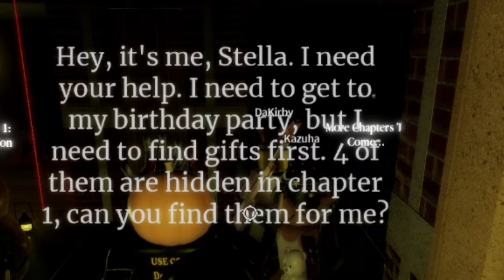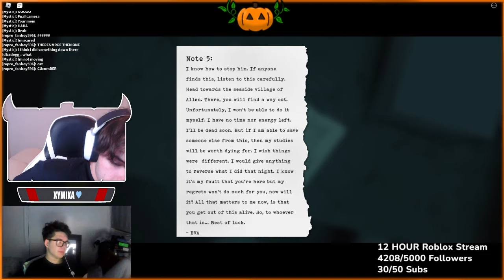SCARIEST HORROR GAMES ON ROBLOX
These roblox horror games make me go ah

My editor: Jayy7180